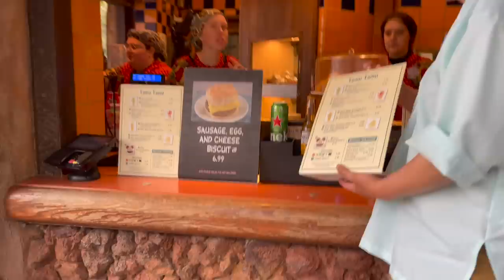Disney's Animal Kingdom: Our Favorite Ride, Restaurant and Show + Disney's Secret Train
Katie and Jill slay Disney's Animal Kingdom; and share their favorite Disney Tips! Join Our FAMMELLY Adventure!

It's The Donnellys is all about siblings Katie, Brennan & Ryan along with mom (Jill) and dad (Mike). We are Disney nerds and cruise fanatics 😊 We love to laugh, play, travel and share our lives with you through family videos and vlogs...this is REAL life, REAL fun! Remember, the difference between an ordeal and an adventure is your attitude! So join us as we choose to make life an ADVENTURE! Welcome to the Fammelly!